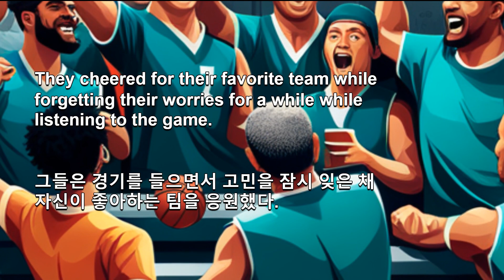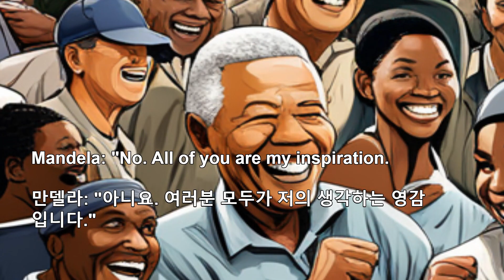넬슨 만델라 Pets 지혜 좋은 글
Welcome!!
Now let's share some interesting things for a happy life!!
Paragliding, hang gliding, wisdom, good writings, stories, pets, etc.